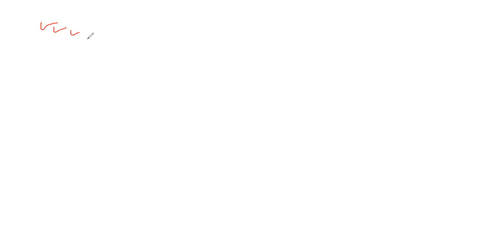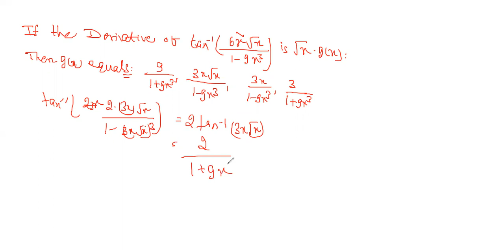Learnivio | Math Lect 12th MEB JEE 30-11-2022